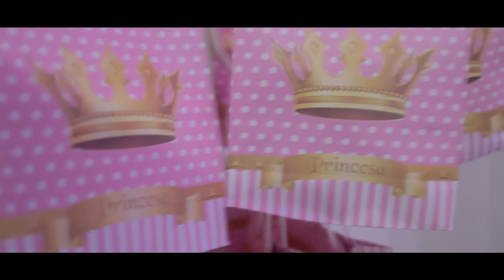Princesa Lívia - Meu 1º aninho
Confira alguns momentos do 1º aninho da princesa Lívia. Filme produzido pela Asa Produtora